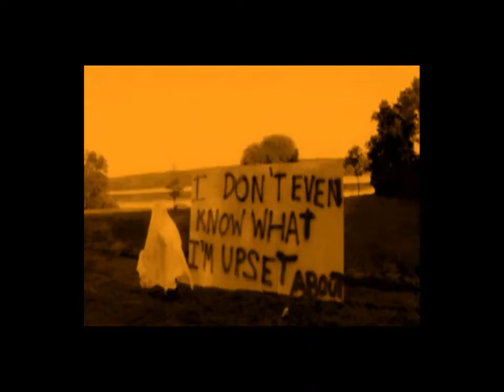Sasha Persholja - Plans Distorted ( Art Work )